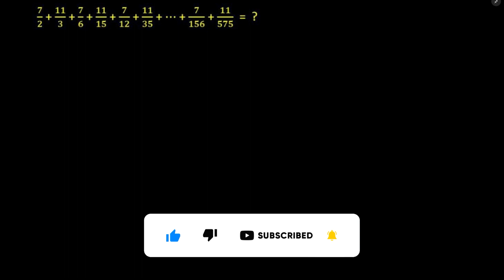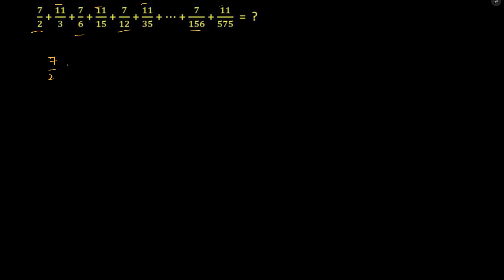Simplification Tricky Question | Simplification Tricks for SSC CGL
Simplification Tricks for SSC CGL | CGL previous year question.